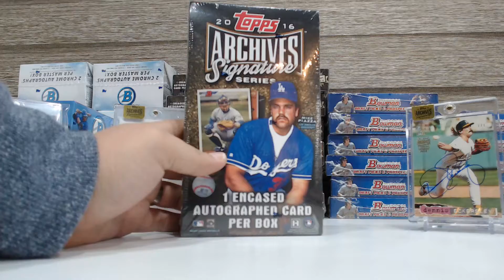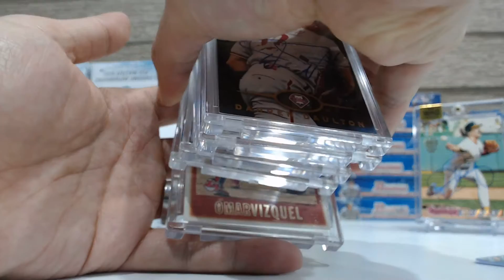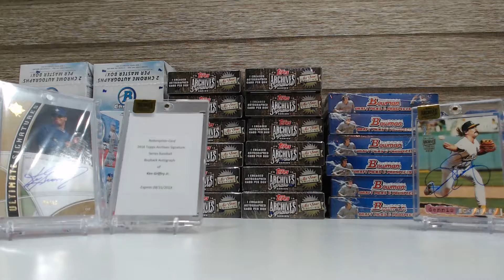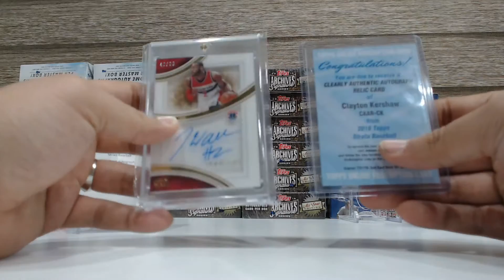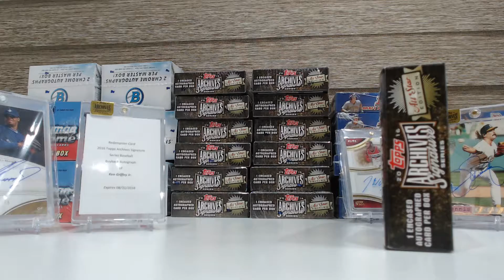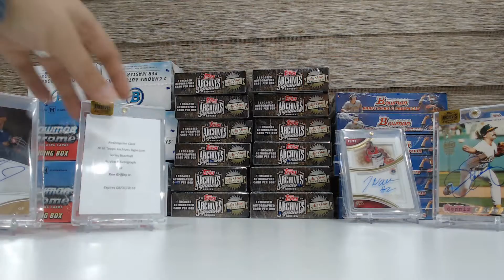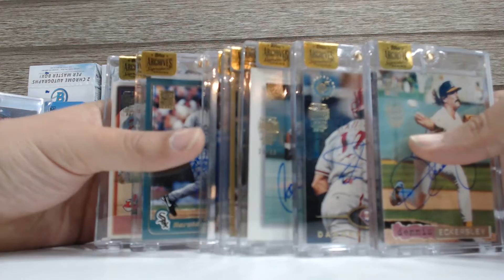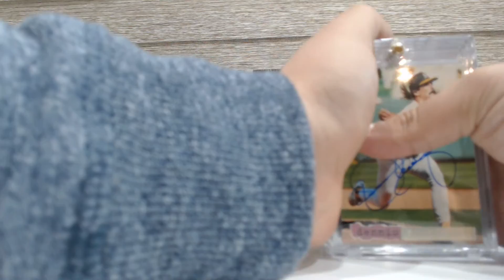2016 Topps Archive Signature Series Personal Box Break#7 20161115